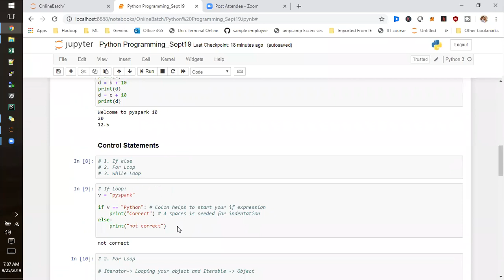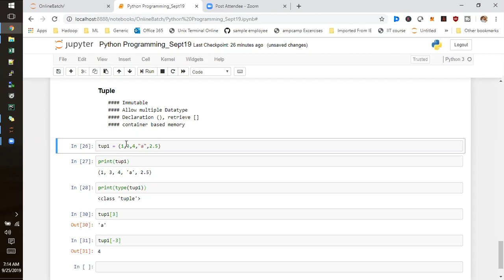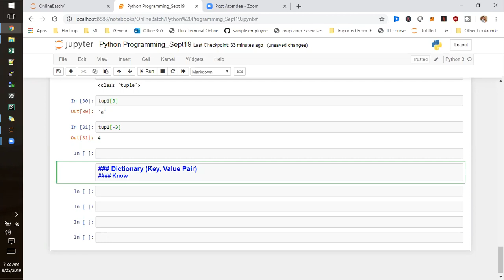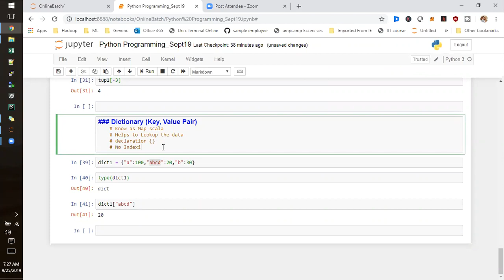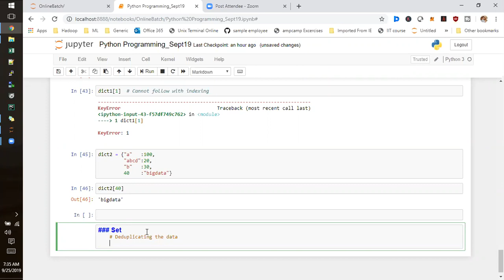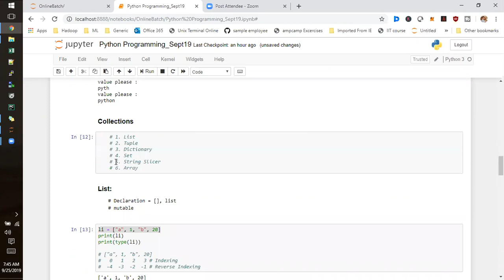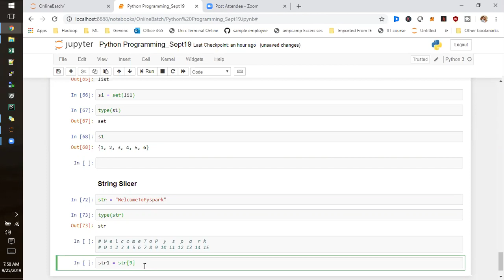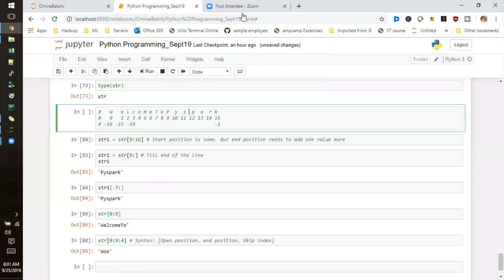Python Programming Part 1 in Tamil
***~ BigDatapedia ~***

*1. Spark interview Questions with Answers*

*2. Bigdata Interview Questions with Answers*

*3.Hive Interview Questions with Answers*

*4.SQOOP Interview Questions with Answers*

This channel is specially created and dedicated for the bigdata hadoop and it's ecosystem like spark ( pyspark and scala spark ) , hive , sqoop , hbase , kafka , flume , nifi , airflow with complete hands on traning in tamil language and focusing data science and Machine Learning technology in tamil and english hands on training. We also conducting trainings for bigdata certification in tamil and english like cloudera CCA175 and hortonworks also we cover up with bigdata and data science projects with real time stream processing and batch processing analytics with complete tamil and english support who want to learn from basics to advanced concepts. English classes also will cover in separate batch.

For Bigdata, Cloudera Certification and Datascience Training in Tamil or English
contact (online and class room)

Thanks
Bigdatapedia